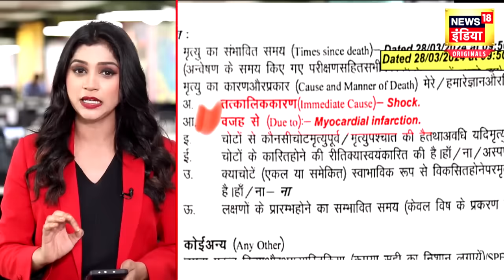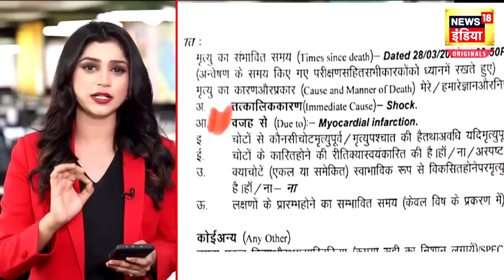Mukhtar Ansari News | कहाँ गायब है माफ़िया मुख़्तार अंसारी की पत्नी | Afsa Ansari | News18